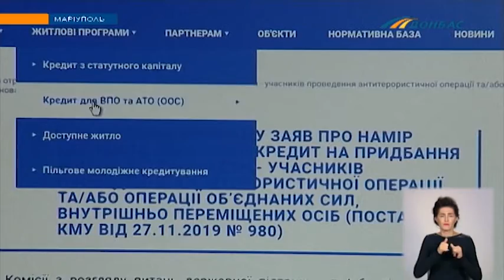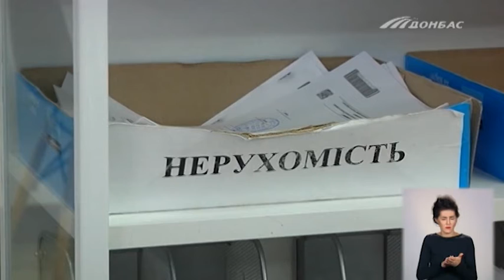В Мариуполе стартовала программа "Доступное жилье"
Молодежь, переселенцы, работники коммунальных предприятий и городского совета могут взять кредит на квартиру под ставку 3%. Куда подавать документы - узнавал Максим Чумак.